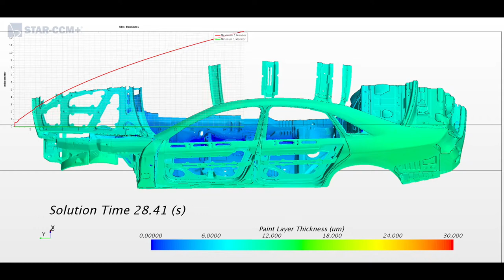E-Coat Paint Simulation-Film thickness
This video shows the formation of the E-coat pain film thickness buildup during cycle.